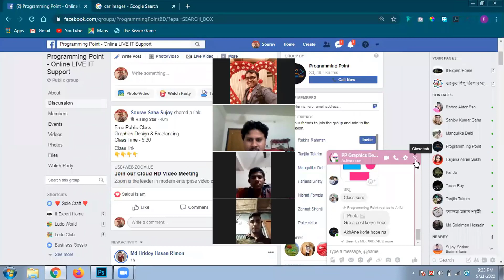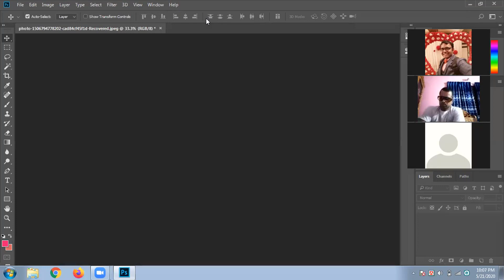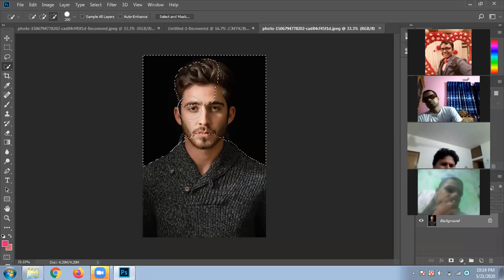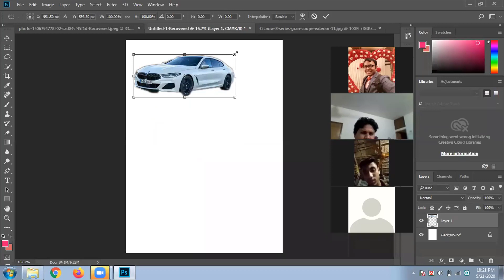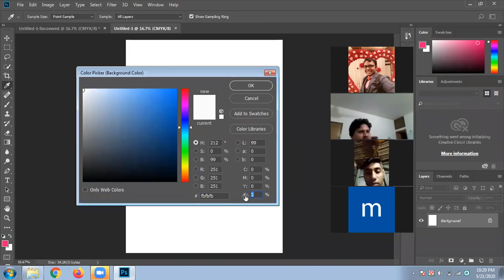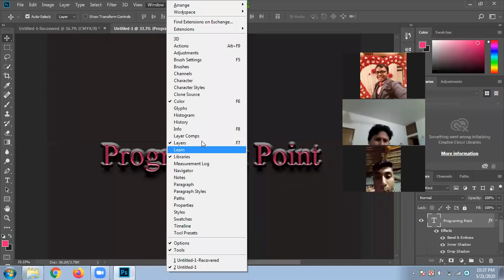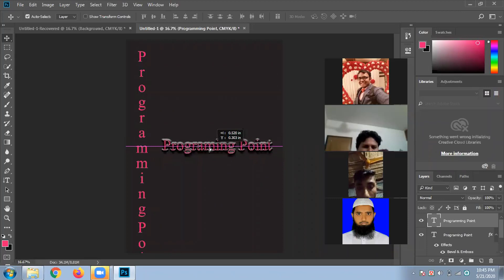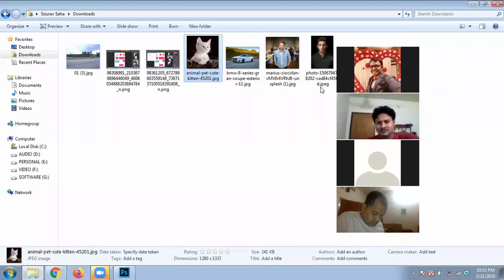Advance Creative Graphics Design & Freelancing || Batch(01+02) || Class no - 03 || Programming Point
Outstanding platform to learn any kind of programming. Such as Web Design, Web Development ( PHP ), Wordpress Theme Customization, Cisco CCNA, Graphics Design, Search Engine Optimization, Android Apps Development, Computer Office Application and others.

🔥 Hotline : 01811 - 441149, 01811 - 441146